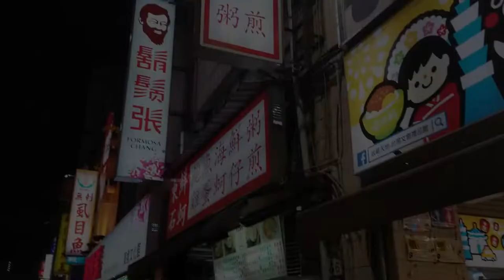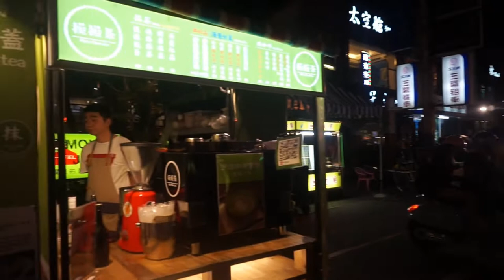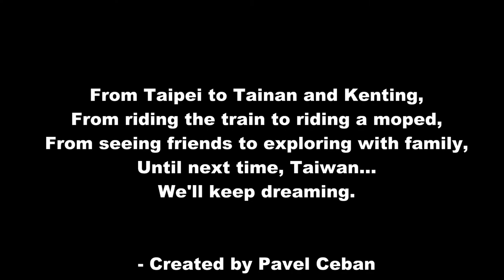Our Incredible Taiwan Adventure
During spring of March 2018, Lanna and I finally went to Taiwan to explore the beautiful culture, one of the homes of Lanna's father,  and the incredible sights, food, and people. From Taipei to Tainan and Kenting... from riding mopeds and the bullet train... Taiwan, we'll be back.